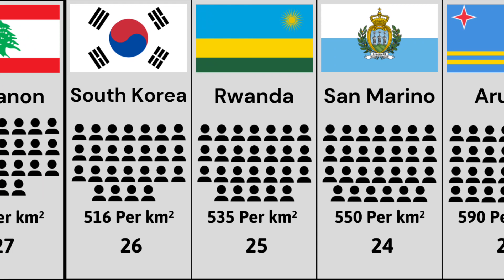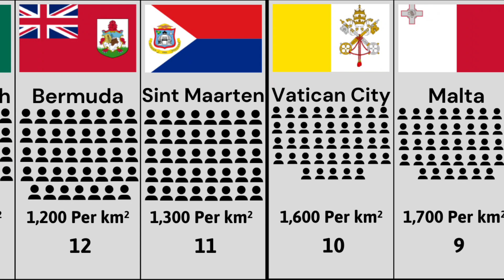😵Most Densely (per km²) Populated Countries In The World 🌍